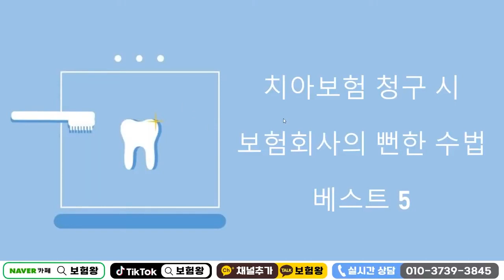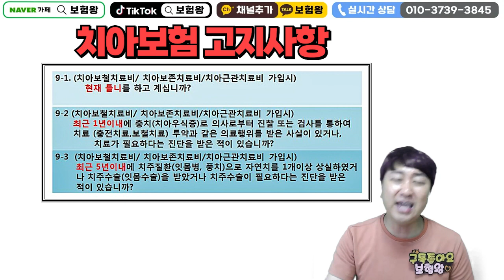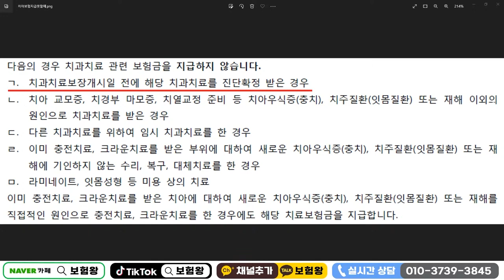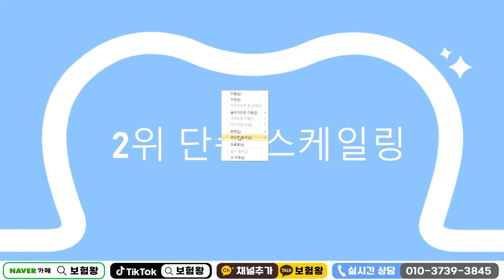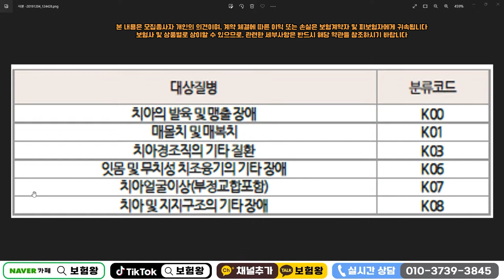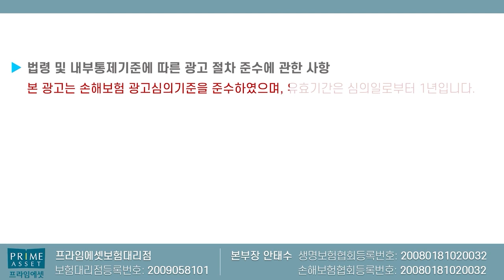치아보험금 안나오는 대표적인 사례!! (f.꼭 알고 청구하세요~)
치아보험금 안나오는 대표적인 사례에

꼭 기억하시고 도움되세요 ~

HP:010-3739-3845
카톡친구추가:r2an
카톡플러스친구:보험왕